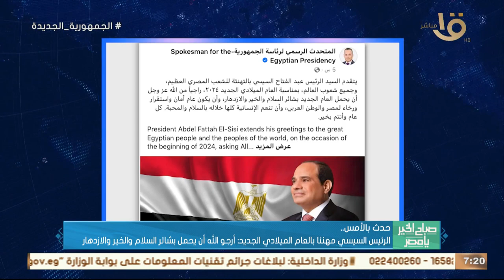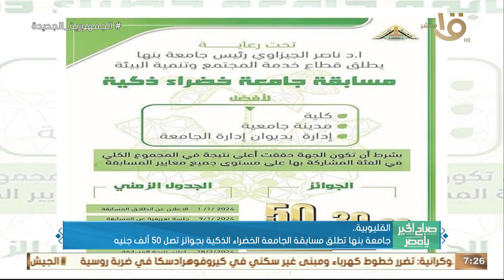حدث بالأمس.. الرئيس السيسي بحث مع مدبولي ومحافظ البنك المركزي أداء القطاع المصرفي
صباح الخير يا مصر | حدث بالأمس.. الرئيس السيسي بحث مع مدبولي ومحافظ البنك المركزي أداء القطاع المصرفي